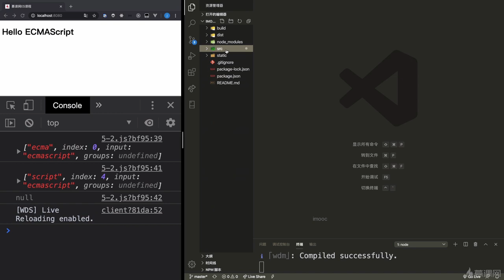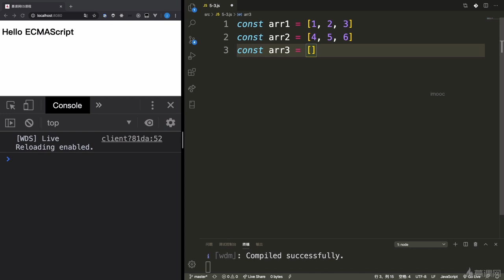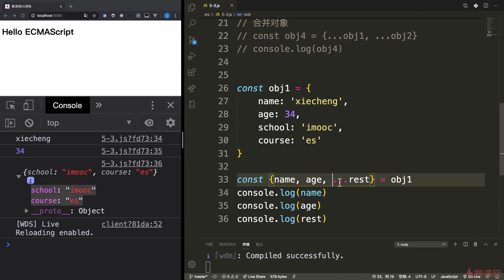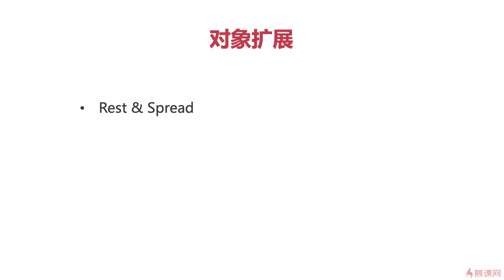7.3 对象扩展：Rest & Spread ｜ECMAScript2018（ES9）之异步迭代&对象操作升级｜从ES6到ES11JS全版本JavaScript语法详解